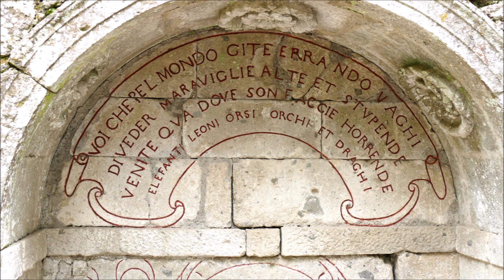Bomarzo, Bosco Sacro maggio 2023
"Ogni pensiero vola" Così è inciso sulle labbra della bocca spalancata dell'Orco che ti invita a dimenticare la realtà per entrare nello stupefacente cammino tra miti e leggende di un'altro mondo nel Bosco Sacro, o Parco dei mostri, creato a Bomarzo da  Vicino Orsini nella prima metà del '500.
"Voi che pel mondo gite errando vaghi di veder maraviglie alte et stupende venite qui dove son faccie orrende, elefanti, leoni, orsi, orchi et draghi - E dimmi poi se tante maraviglie sian fatte per inganno o pur per arte"  Musica: Hania Rani - Glass